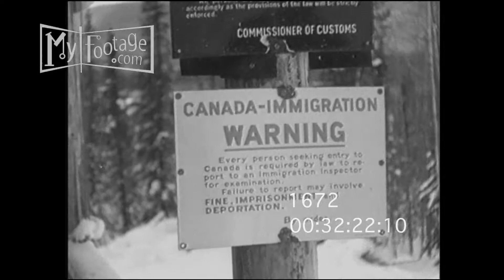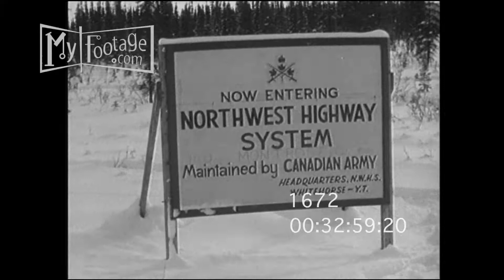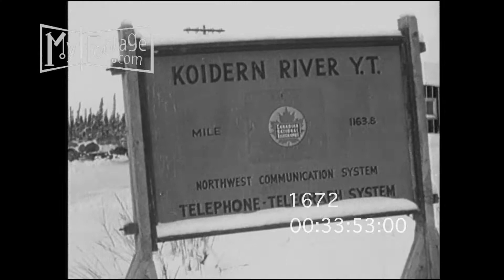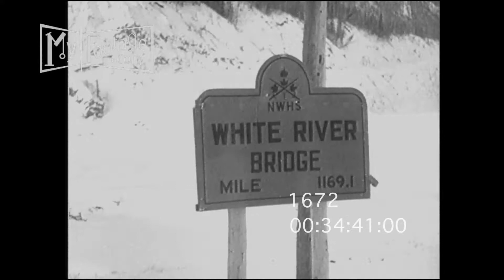1950s Construction of the ALCAN Highway Part 3 of 4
1950 - Alaska